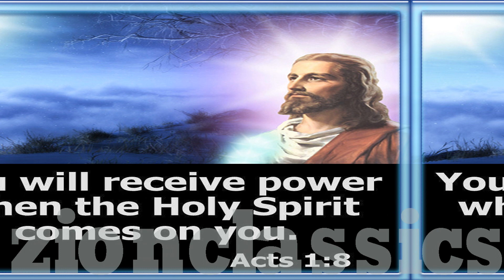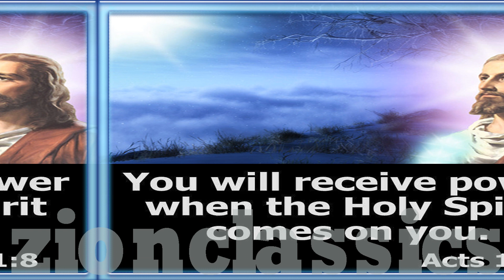Super Hit Malayalam Christian Devotional Song